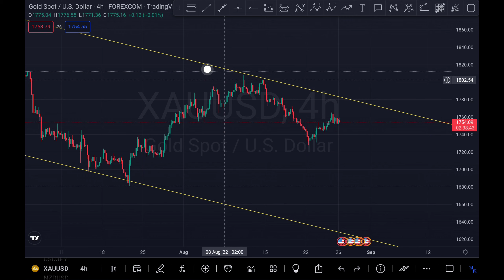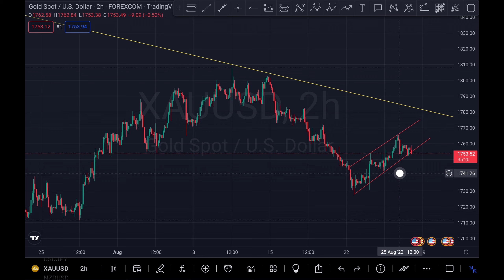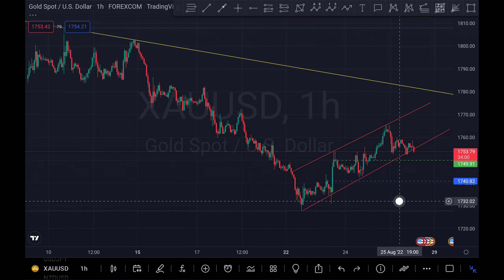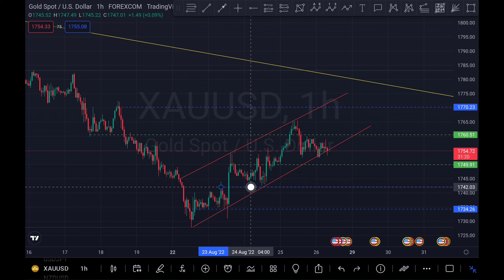XAUUSD (1h analysis)26.8.2022.Trend line ကိုအသုံးပြု၍ ကမ္ဘာ့ရွှေကို စနစ်တကျရောင်း၀ယ်အမြတ်ယူခြင်း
lhk forex analysis#forex analysis#trading strategy#trend line strategy#currency pairs analysis#xauusd analysis#trend line ကိုအသုံးပြု၍ စနစ်တကျ အရောင်း၀ယ်လုပ်ခြင်း#